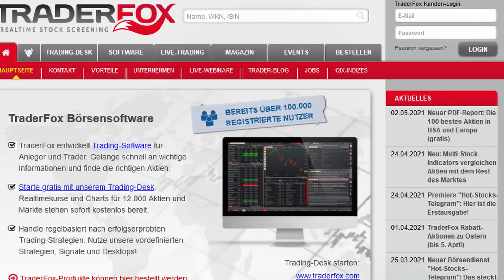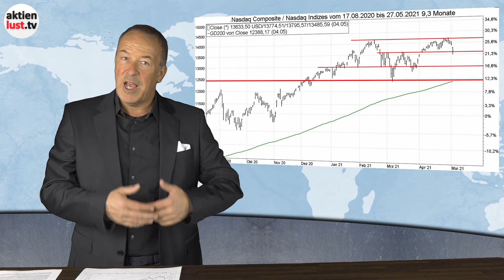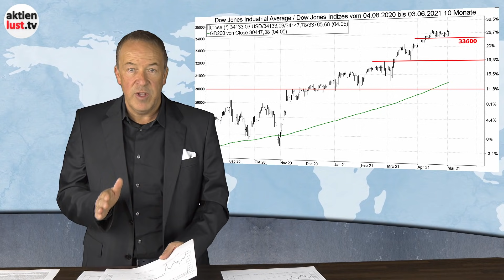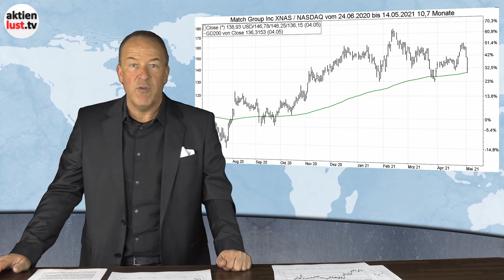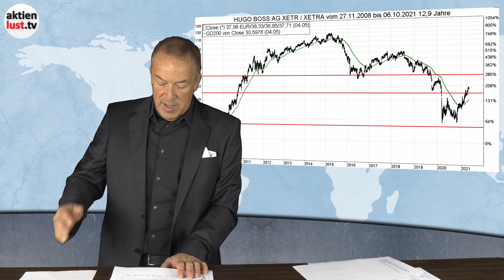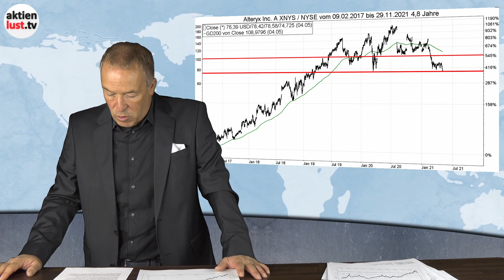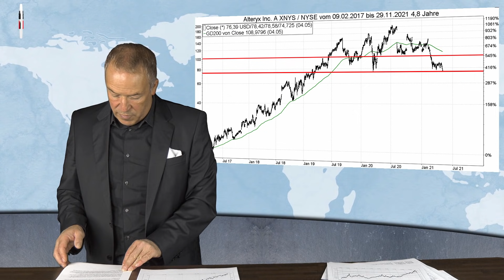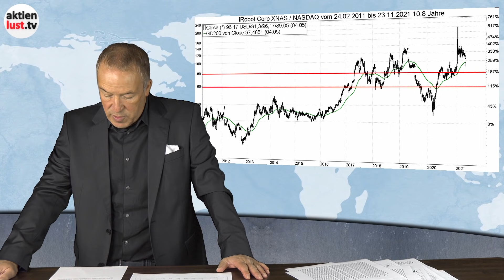T-Mobile, Activision, Match Group, Alteryx, Veritone, Hugo Boss, Dt. Post: Starke Zahlen!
T-Mobile, Activision, Match Group, Alteryx, Veritone, Hugo Boss, Dt. Post

0:00 Start
1:37 Marktgeschehen
4:07 Nasdaq
6:11 Dow Jones
9:41 T-Mobile
10:23 Deutsche Telekom
11:16 Match Group
12:41 Activison Blizzard
14:09 Novo Nordisk
15:36 Hugo Boss
17:02 Deutsche Post
18:30 Alteryx
24:14 Veritone
28:21 iRobot
30:02 Schlussworte

US-Finanzministerin Yellen sorgte gestern für ein kleines „Kursgewitter“ an den internationalen Aktienmärkten, als sie die Möglichkeit steigender Zinsen „ins Spiel“ brachte. Allerdings ist Notenbank-Chef Jerome Powell für die Zinspolitik des Landes zuständig, der zuletzt mehrfach klarstellte, dass der Zeitpunkt für steigende Zinsen noch lang nicht gekommen ist. Von daher haben Sie heute die Möglichkeit, sehr starke Zahlen zum Anlass zu nehmen, das eine oder andere Schnäppchen aufzugreifen, auch wenn die Technologiebörse Nasdaq noch über einige Wochen hinweg konsolidieren könnte. Sehen Sie sich hierzu unser heutiges Video auf aktienlust.tv an.

Flemingstraße, 20-22
36041 Fulda